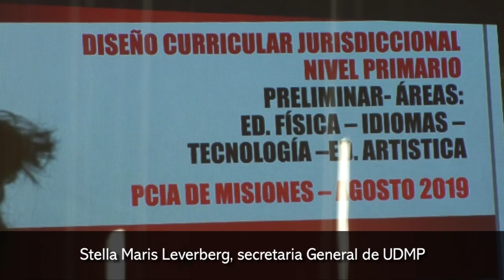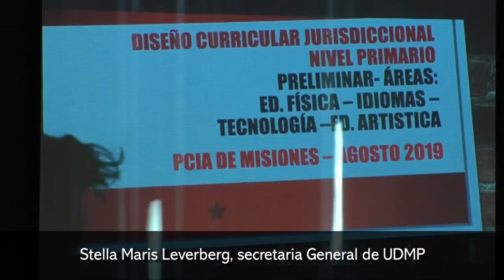Comienza a funcionar la escuela Hospitalaria y Domiciliaria en Jardín América